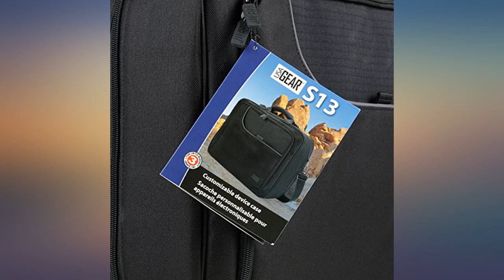USA Gear PS4 Pro & PS3 Console Carrying Case Bag with Adjustable Shoulder Strap, review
Main Features:
DURABLE EXTERIOR: The tightly Woven RipStop Nylon over a reinforced shell, and padded interior gives your PS4 Pro, PS4, PS3, and accessories the best protection possible. MORE STORAGE WITH EXTERNAL ZIPPERED POCKET: For more customization, our PS4 Case features external pockets for smaller items like HDMI Cables, Power Cables, and anything else you need quick access to. PADDED SHOULDER STRAP & HANDLE: The S13 features 2 convenient carrying options to sling over your shoulder or comfortably carry in hand || Padded dividers provide extra protection for your gear. LARGER THAN THE COMPETITION: Be it controllers, cables, headphones, or anything else you need, thanks to the customizable and spacious interior, this case can hold it all. Fits all PS4 Console Models. 3 YEAR WARRANTY: All USA Gear products are premium quality made, and to show our faith in this, we back all our merchandise by a 3 year Manufacturer Warranty || Interior Dimensions: 15 x 12 x 6 inches